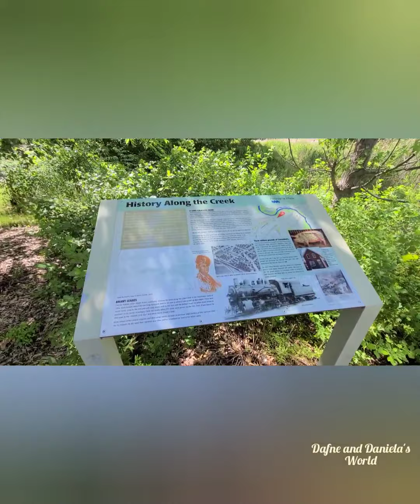Amazing experience with Chipmunks on the Trails around Brantford in our bikes. challenge10km a Day.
Facebook: Dafne and Daniela's World